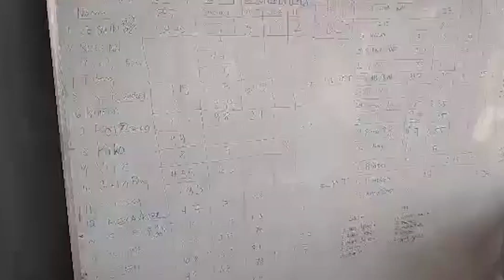Trip to Alon and Araw Club @ Cabangan, Zambales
First of all thank you for accomodating us to your place.

Alon and Araw  Club
    Is a Non-Profit Organization in Cabangan, Zambales, registered non-profit for disadvantaged children and based in a small fishing village in Cabangan, Zambales. Alon at Araw is an official partner of TrashCash and actively collecting plastic waste.